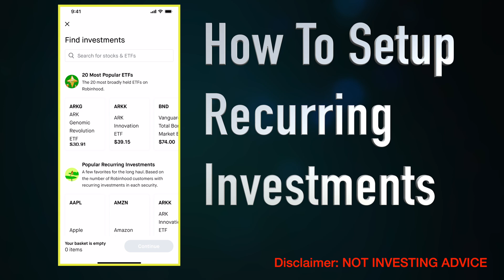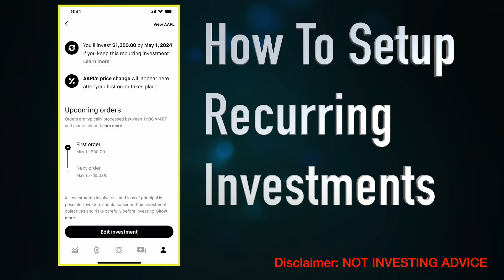ROBINHOOD APP Tutorial - How To Setup Recurring Investments for Stocks and ETFs 2023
In this Robinhood App Tutorial, I show you how to setup recurring investments either: Daily, Weekly, Every 2 Weeks, or Monthly. You can use this to do Dollar Cost Averaging, which allows you to NOT have to follow the market and try to predict the best time to buy. It's pretty much what mutual funds and 401K's do.  If the stock price is low, you get more for your money. If the stock price is high, you get less for your money, but hopefully over time you end up with a nice averaged price that isn't too high or too low.

ET